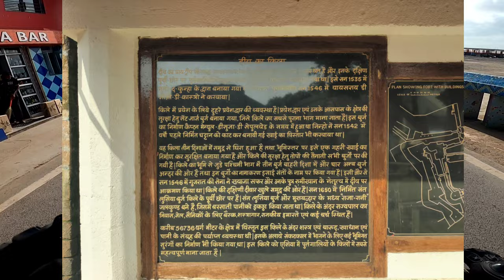Samundar ke bich ek tapu par bna hai ye kila | Diu ka kila | Diu Gujarat | All India Ride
Daman and Diu, a union territory in west India, consists of 2 separate areas divided by the Arabian Sea. The Daman Ganga River flows through the coastal town of Daman. Diu is a small island and mainland village. The Fort of Moti Daman, Diu Fort and 16th-century churches reflect the territory’s past as a Portuguese colony. In the town of Moti Daman, the Basilica of Bom Jesus Church is known for its gilt altarpiece